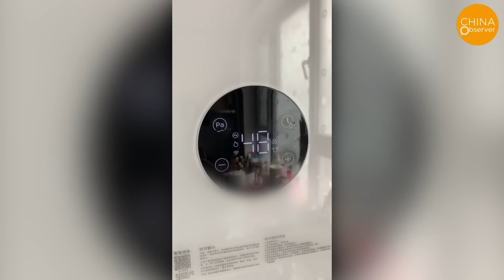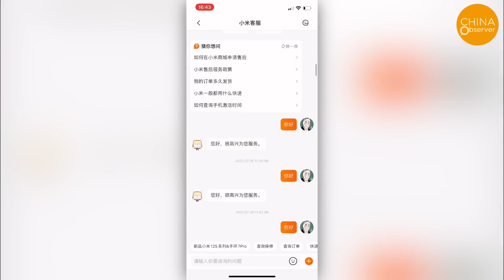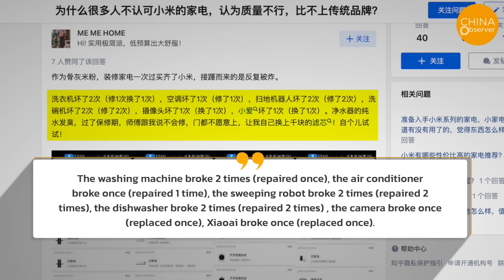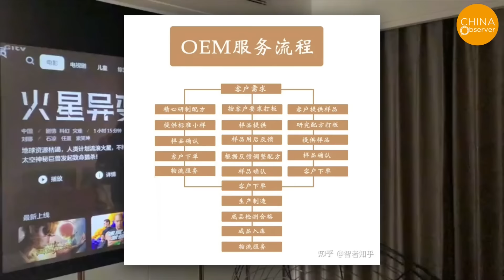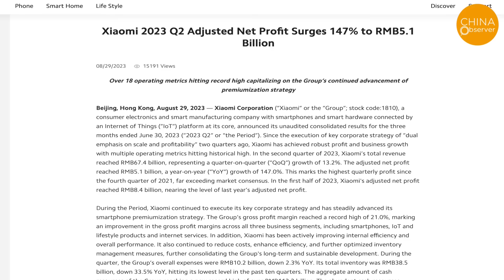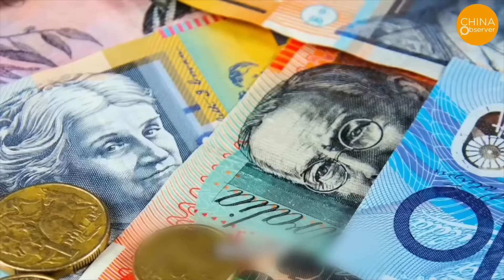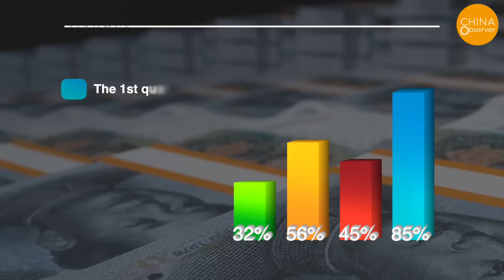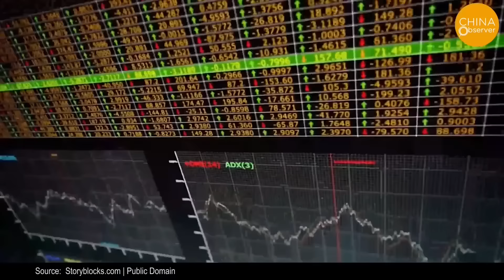Xiaomi Is Trash: Its Quality Is Shockingly Bad. Buyers Smashed It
On Zhihu, a platform akin to Quora, a self-proclaimed "die-hard Xiaomi fan" shared their ordeal after decking their house with Xiaomi products. They faced repeated issues, from washing machines breaking down twice to malfunctions in air conditioners, cleaning robots, dishwashers, cameras, speakers, and water purifiers emitting a foul odor without a fix in sight.